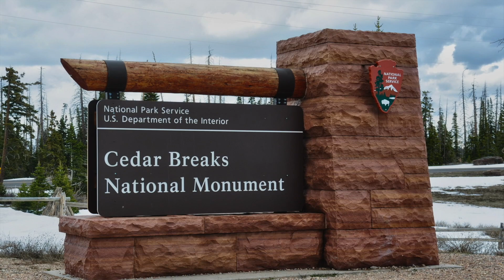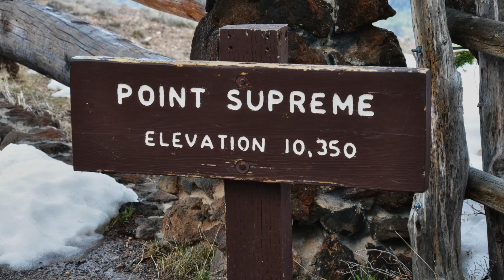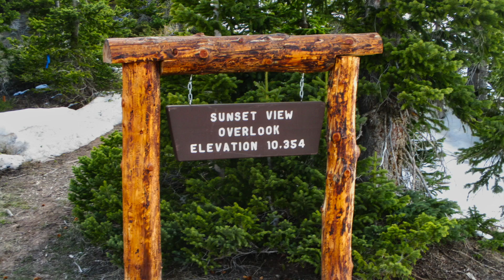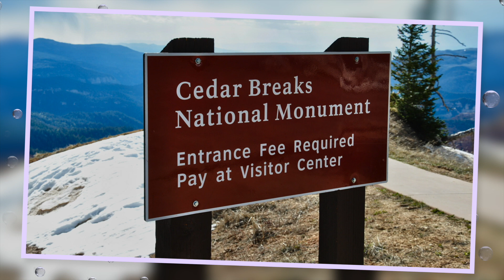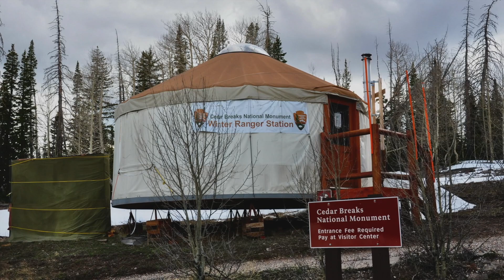Cedar Breaks Snapshots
The scenic overlooks at Cedar Breaks offer breath taking views of one of the most fascinating landscapes in the entire west. A deep red cedar color dominates the rock strata in this heavily eroded amphitheater canyon and there are also layers of bright golden earth tones in the mix. This famous Utah attraction has a way of mesmerizing all who lay eyes upon it, so be sure to set aside plenty of extra time to take it all in!

Cedar Breaks National Monument is surrounded by tall pines in the Dixie National Forest and conifers flourish in the high elevations. The barren 11,300 foot tall Brian Head Mountain Peak is right next door and the clouds are close enough to touch. The pure white snow and cobalt blue skies enhance the visual pleasure, while inclement weather can create a very dramatic effect.

The Cedar Breaks amphitheater canyon faces west, so the afternoon sunlight really lights up this destination in all of its colorful glory. This setting also ensures that the sunsets will be indescribably beautiful to see. When staring down into the canyon all sense of proportion can easily be distorted in the crystal clear air and objects within the deep canyon will take on a miniature appearance. The thousands of animated hoodoo figurines add to the miniaturized effect and before long the mind starts to play tricks.

Once the statuesque hoodoos are noticed, an urge will develop for spotting every single figurine in this vast natural arena. This is best done with a powerful lens, so be sure to pack a strong viewing device for the trip. Many of the Cedar Breaks hoodoos look like classic board game pieces and the Chessmen Overlook certainly does offer great views of these colorful sandstone characters.

Just like the name suggests, the Sunset View Overlook is a top choice for a colorful sundown session and the golden hour effect is guaranteed to be strong at this high elevation. Sunset Point is also where views of one of the most photographed sections of Cedar Breaks is located. In this area, there is a canyon running into the distance that looks as if a gigantic cedar tree exploded and the jagged shards point outward from the detonation. It only takes a little imagination to picture all this when this deep red color canyon comes into view.

On the flip-side, the weather at Cedar Breaks is very challenging. Calm sunny skies can turn into blizzard conditions with very little warning at practically anytime of the year. There is only a short summer and this national park is only open for vehicular traffic when the deep winter snow pack is cleared during late spring or early summer. Winter starts very early in the high elevations, so the short window of opportunity should be noted when planning a trip.

I worked in the Bryce Canyon area for a while and the locals often say "If you don't like the weather, just wait five minutes and it will change!" This definitely holds true at Cedar Breaks. During my visit, it was sunny when I parked the car, then a rainstorm came out of nowhere and left me and my camera gear all wet. Sunny bright conditions soon followed, then by the time that I was a few hundred yards on the way to the first overlook, a raging blizzard took over. I had to head back to the car to wait it out because the blinding white-out snowstorm impeded the views.

Finally on the third attempt to get out of the car, sunshine appeared just long enough to get to the Point Supreme Overlook in time to meet up with a windy sleet and graupel storm. The sun soon reappeared and all evidence of the winter conditions quickly melted in a matter of minutes. After surviving all four seasons a couple of times over, the weather was pleasantly nice for the remainder of the afternoon. This all happened during the first hour of my visit, so the experience is a fine example of how dicey the weather conditions can be at Cedar Breaks.

Another item to note is the creepy effect that the weird looking hoodoos have on viewers. Some of the natural statues look fun and comical, while others look sinister and evil. Once the chessmen are spotted, possession soon takes over and it becomes difficult to break the stare.

There are tales of native lore about the hoodoos being the cursed spirits of bad people turned to stone. There are zillions of hoodoos in this canyon and that adds up to a whole lot of evil banished forever. The old hoodoo legend certainly does have a way of preventing bad behavior, which is something to keep in mind if anyone becomes unruly!

00:00     Title
00:14     Point Supreme Overlook
08:23     Sunset View
13:12     Chessmen Ridge
20:47     Fin